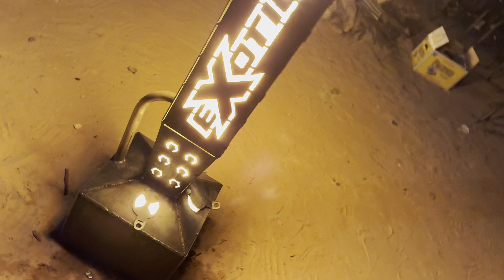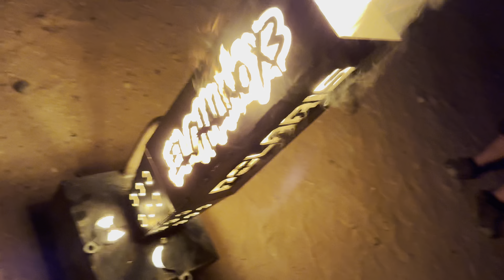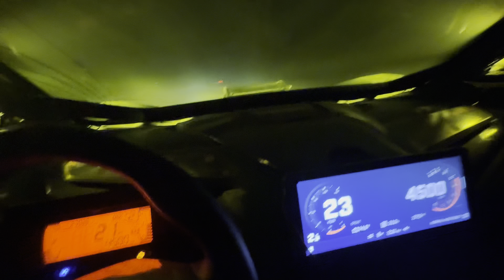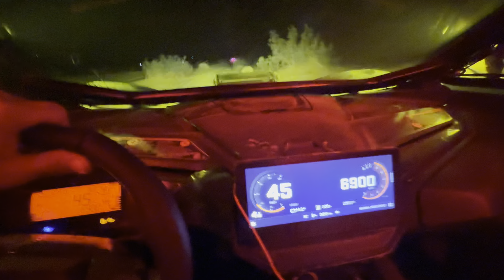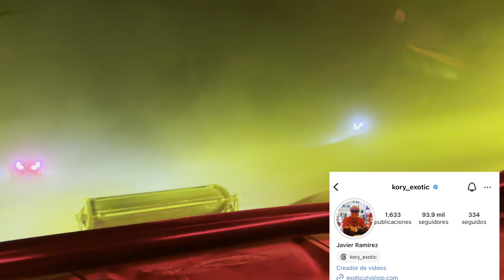Así pasamos el día del pavo //campamento ,amigos y rzr 👏🕺(ELCANIS)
ESPERO LES GUSTE ESTE VIDEO MIS AMIGOS GRACIAS A TODOS POR EL APOYO ADARLE CON TODO ESTE 2024 🕺🏻